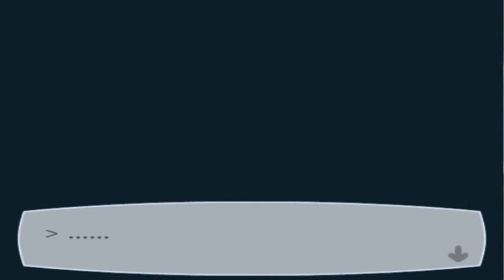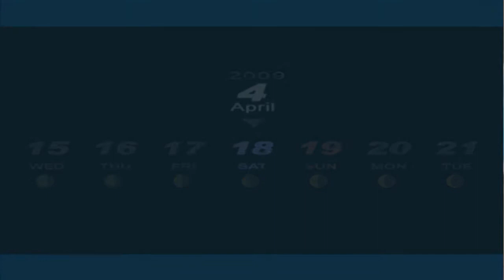Persona 3-Przebłyski geniuszu